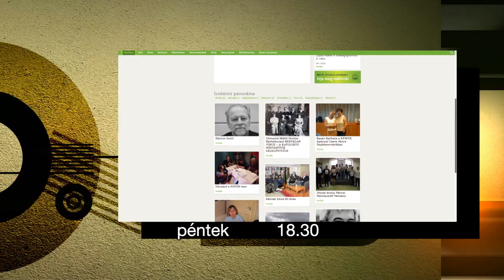KultúrKör ajánló - 2023. augusztus 25.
KultúrKör pénteken a Zalaegerszegi Televízió műsorán:

– Ismét várja vendégeit a Gébárti Fazekas és Folklór Fesztivál – Devecz Zsuzsannával, a Zala Megyei Népművészeti Egyesület elnökével beszélgetünk
– KvártélyházNyár – véget ért a 17. évad
– Közösségépítés és más újdonságok a Deák-kert irodalmi-kulturális portálon – vendégünk Kocsis Tamás felelős szerkesztő

Tartsanak velünk ezúttal is pénteken 18 óra 30 perckor, találkozzunk KultúrKörben!